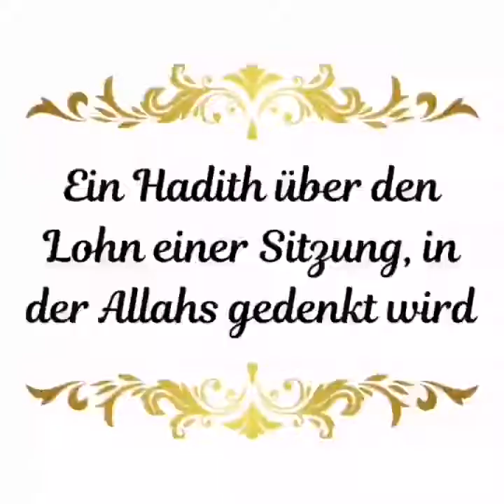Abu Dujana - Hadith über den Lohn einer Sitzung, in der ALLAHS gedacht wird